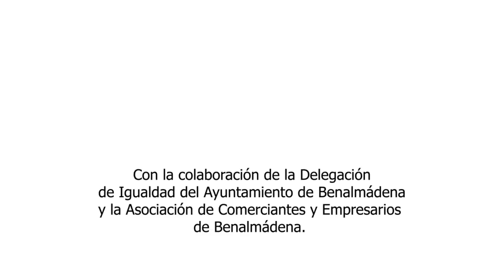DESARROLLA TU ESTILO PERSONAL DE LIDERAZGO.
TALLER DE LIDERAZGO A PARTIR DEL PSICOANÁLISIS DESARROLLADO EN BENALMÁDENA EL 2 DE MAYO DE 2019.
Actividad organizada por Grupo Cero y la Delegación de Igualdad del Ayuntamiento de Benalmádena y la Asociación de Comerciantes y Empresarios de Málaga.